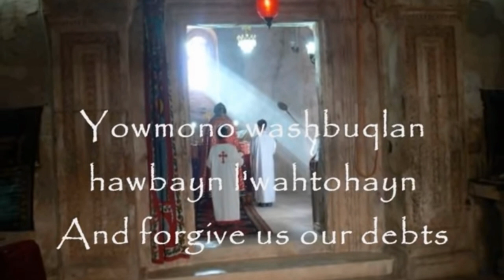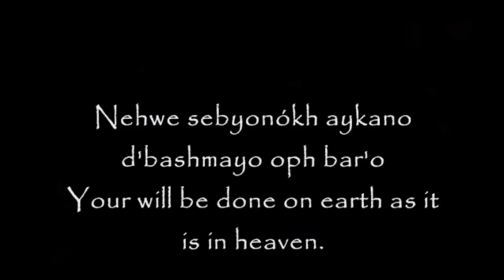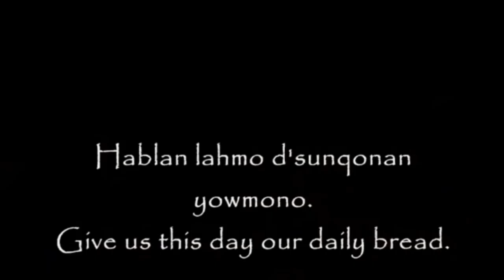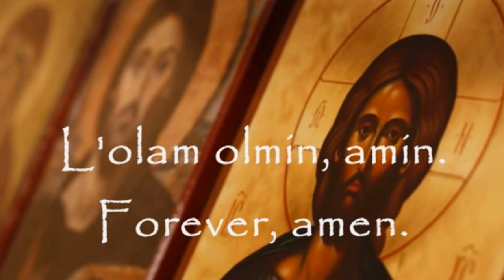Lord's Prayer in Aramaic & Arabic | Narrator: Rob Christian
EXTRA INFORMATION:
🎬 Video: The Lord's Prayer in Arabic and Aramaic !!
💬 Narrated by: Rob Christian in Arabic & Aramaic